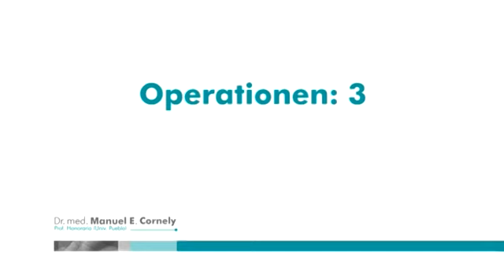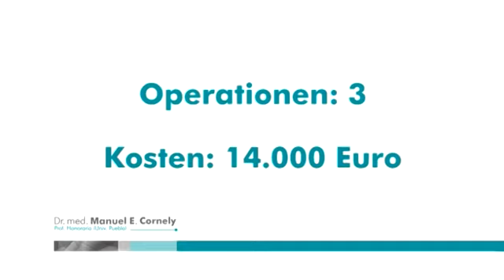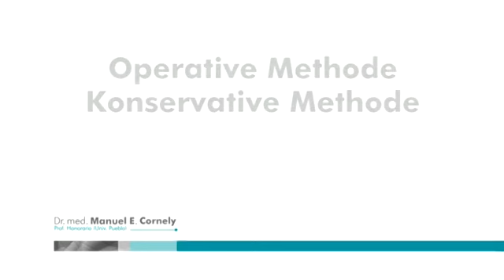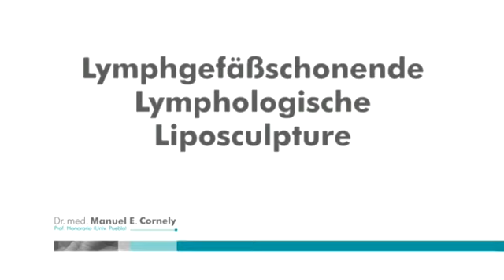Lipödem-Experte Dr. Manuel Cornely zur Kostenübernahme der operativen und konservativen Therapie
Telefoninterview zur  Sendung Akte 20.11 Spezial

In der Sendung Akte 20.11 Spezial vom 12. April 2011 war im Zusammenhang mit der Krankheit Lipödem und deren operativen Behandlung von fünf Operationen und Kosten in Höhe von 30.000 Euro die Rede. Diese Zahlen entsprechen laut dem Lipödem-Experten Dr. med. Manuel Cornely, der auch in dem Beitrag zu Wort kam, nicht den Tatsachen. Im Telefoninterview stellt Dr. Cornely einige Fakten klar. Er erklärt auch warum die Krankenkasse im Regelfall die OP nicht zahlt und stellt die Kosten der Operationen den Kosten der konservativen Behandlung gegenüber.